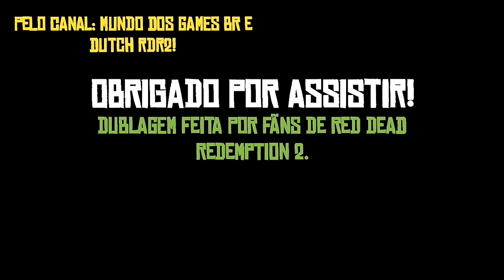Essa é a MELHOR DUBLAGEM De Red Dead Redemption 2! 🇧🇷 @CanaldoAEG comemoracao 600 inscritos!❤rdr2